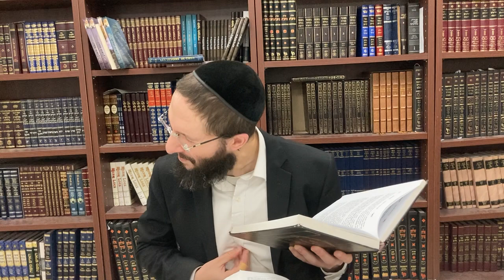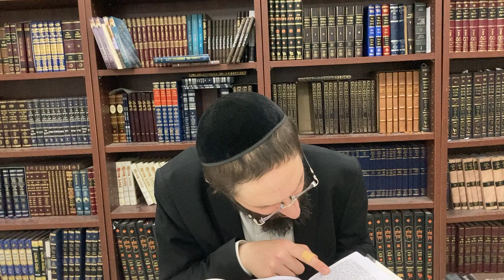Parasha Ki tavo Elloul